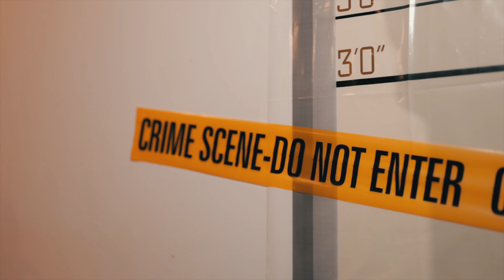Ccgsean x Tayro Slime x 448-Dboy - Risky / Shot